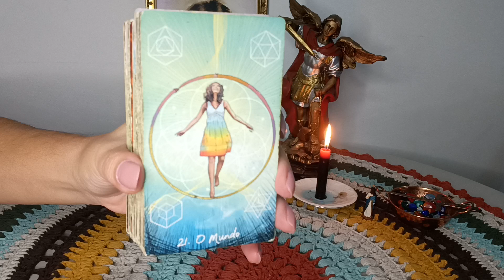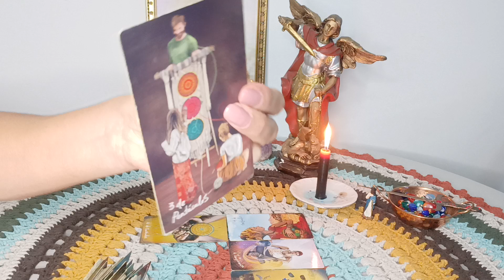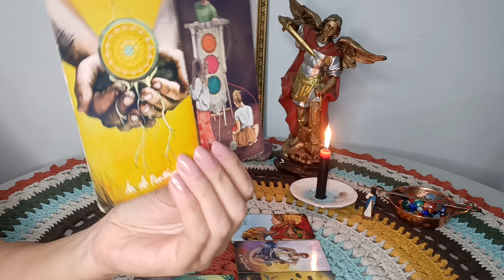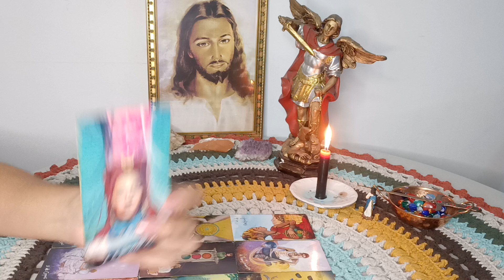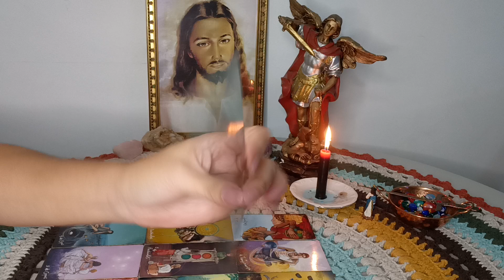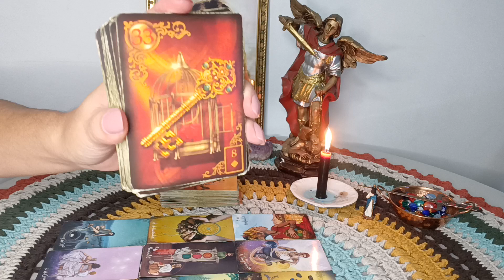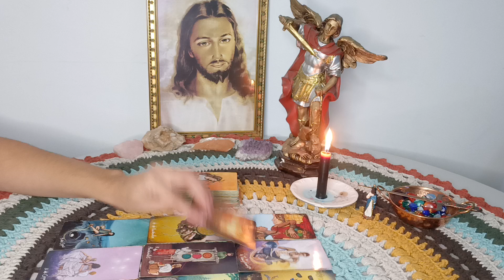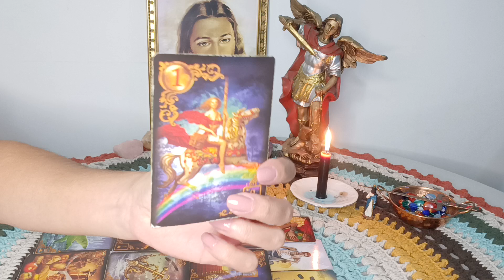LEÃO ♌. LIBERTAÇÃO 🙌NOVA OPORTUNIDADE ☀️TRABALHO NOVO 💰 JUSTIÇA ⚖️ RESOLUÇÃO ⚖️ APRENDIZADO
No momento Não estou fazendo leituras particulares.

Com Carinho

Gratidão 🙏😊🛤️🗝️❤️💌🪶🕯️💫